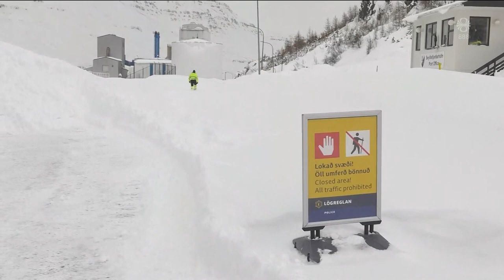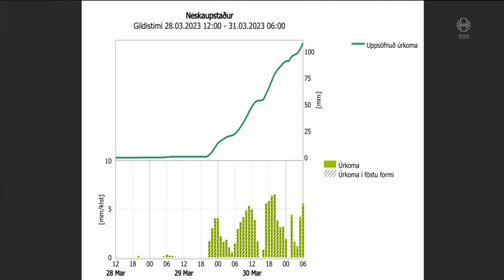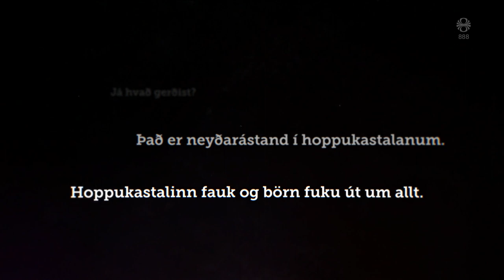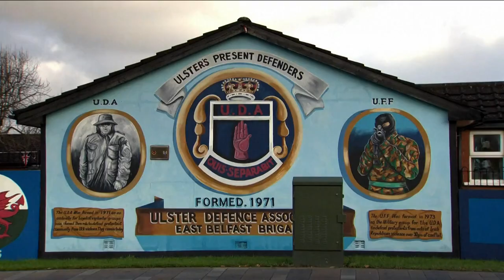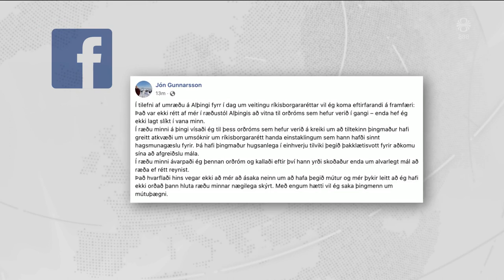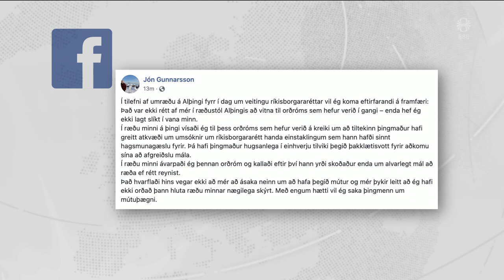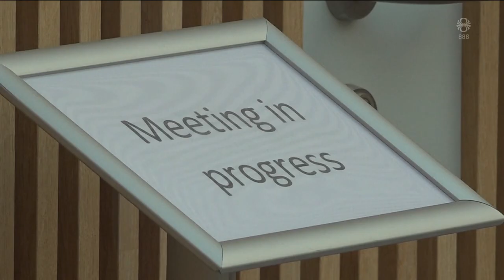Fréttir - 28. mar 2023